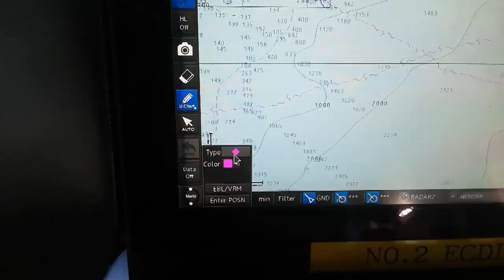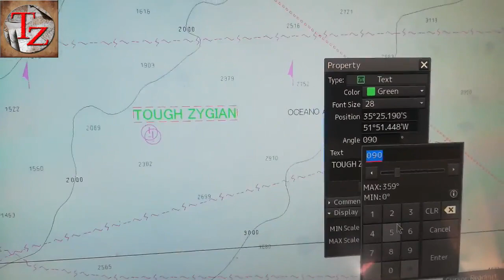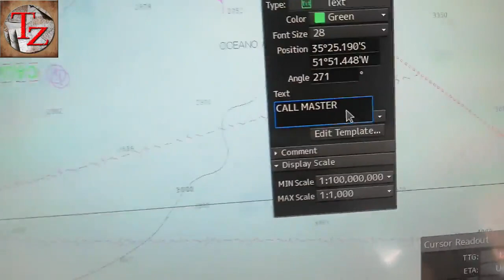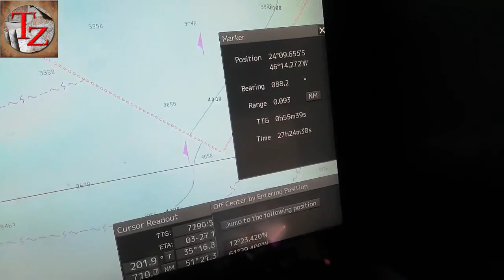ECDIS JRC JAN-9201 | How to add and Edit Text | JRC ECDIS TUTORIAL | ECDIS Tutorial 10/12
ECDIS JRC JAN-9201 , How to add and edit Text on your ECDIS JRC 9201,
A simple and easy way to do it. Basic manual update of JRC ECDIS.

For any questions , Collaboration , and business proposals